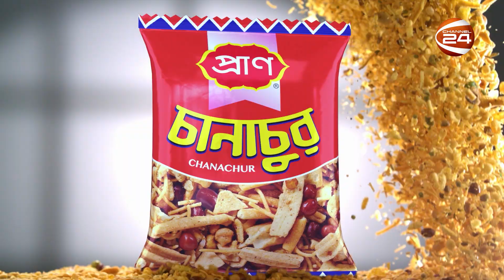দায়িত্ব গ্রহণের পর যেসব কাজ করবেন খুলনার মেয়র | Khulna Mayor | Channel 24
দায়িত্ব গ্রহণের পর যেসব কাজ করবেন খুলনার মেয়র

»» Office Address:
Bangladesh.